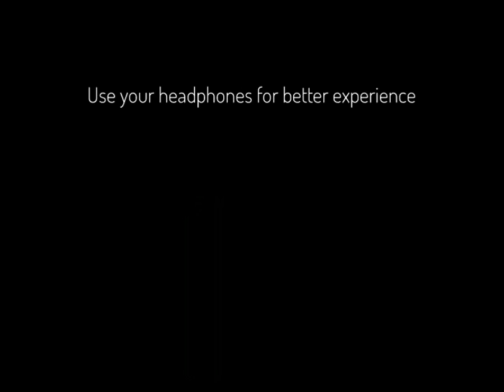MATCHSTICK PHOTOGRAPHY | LOVE | MACRO STORY | ALIVE